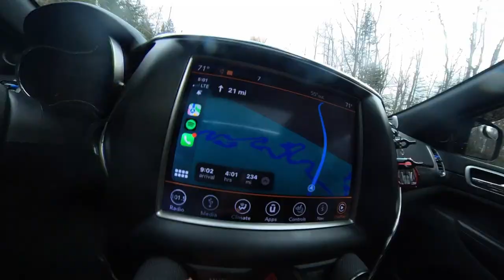SKIING & TOTAL ECLIPSE (perfect day at Gore NY)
Never tried a vblog style video before. Let me know what you think!

Please drop a like so I can quit my job :)
This video was a day trip covering the full April 8 Eclipse. 4 hours there and back. $40 pass day at gore, perfect spring conditions after two feet of snow from the week before. The snow got soft and the sky was hot. It might have been my hottest day of skiing for my personal record. After driving further north I was able to view the full eclipse, it was something I’ll remember forever. I hope you enjoy this video, it took quite some time to put together.